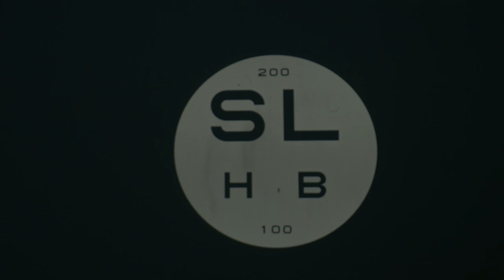Elefante # 2 Teaser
Curta-metragem produzido pelo Coletivo Pitoresco